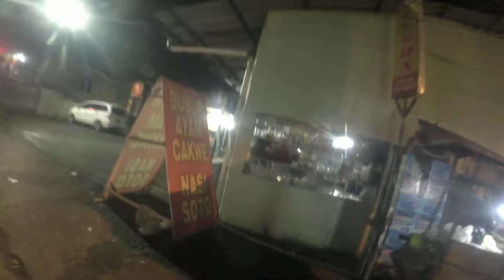PERTIGAANGADOG-KAFETENDAGADOG 28/1/19. PART2